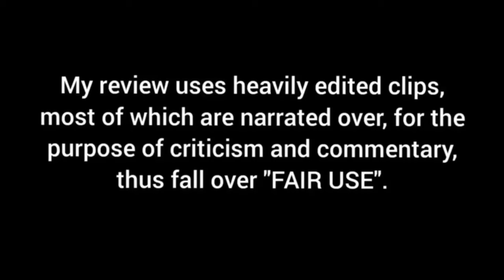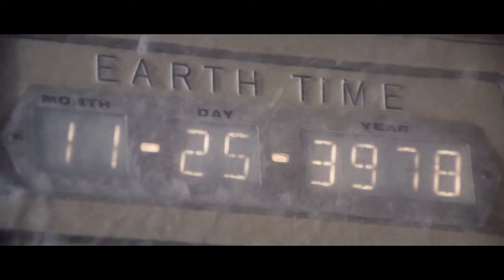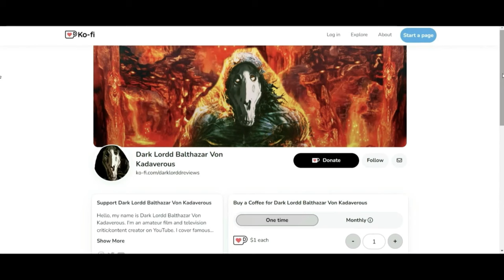Planet of the Apes (1968) - Dark Lordd Reviews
Finally, after going through copyright troubles, the video is finally up. Check out the film that started it all, the original Planet of the Apes.